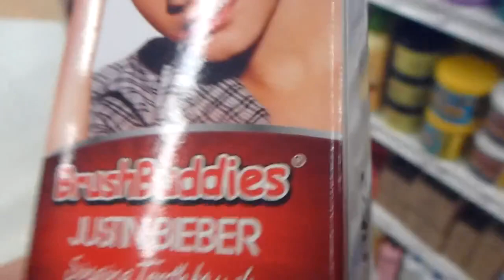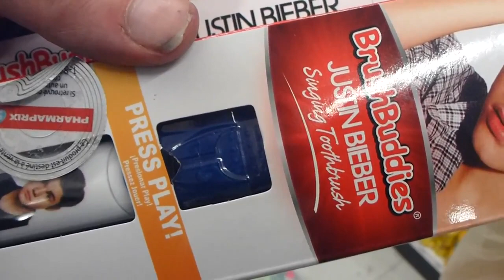Dennis Marcus shopping Justin Bieber Toothbrush